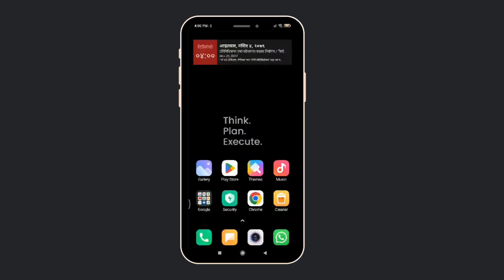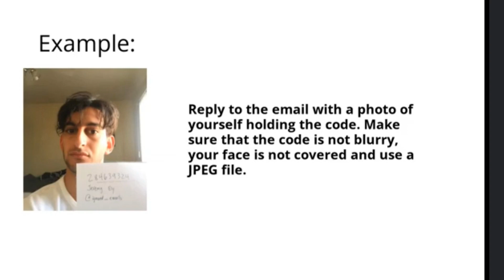How To Restore a Disabled Instagram Account // Fix “Your account has been disabled "on Instagram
Today in this video, I'll show you how to fix the Instagram  "Your account has been disabled for violating our terms." on Instagram.
☐ Liked?

Why Join Our Facebook Community?
Whenever you have any tech-related problems, feel free to post them on our Facebook group. We will guide and assist you in resolving the issue for free. All you have to do is share a video or a snapshot of your problem.